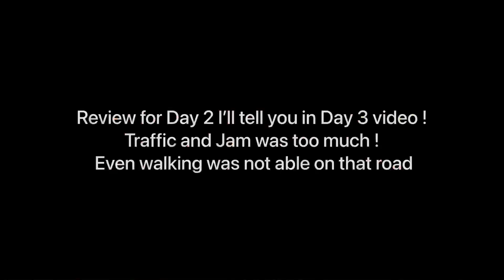2022 GOA - @realblackcoffee & @Blasterjaxx | THE DHVANIL LIFE | VLOG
Namaste!
In this vlog, I will show you Day 2 of 2022 hosted in Goa, India. It was amazing and I'm speechless with the area size of the venue with 7-8 stages in total. Headliners for Day 2 were @realblackcoffee , @samaabdulhadiofficial , @Red_Axes  @Blasterjaxx.
I would say it beyond explanation as management organized this festival with a positive approach as well as from being a producer side I'm a big fan of Afrojack and Nicky Romero. It was my dream to see them playing live and Sunburn fulfilled it.

Sunburn also started this theme called "SUNBURN VILLAGE" where they give chance to all the new artists from India to register their names and can perform at the Dedicated stage inside the village.
It was my first time and I'm willing to go and enjoy next year too in Goa for Sunburn 2023.

Myself Dhvanil, a music producer from New Delhi. This is my first vlog in which I'll tell you about myself and how was my experience at this event.